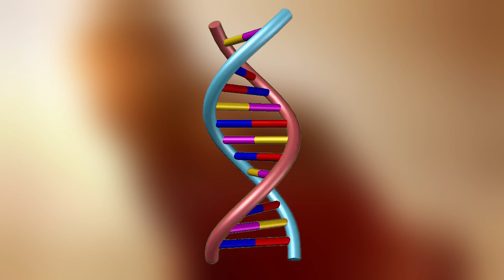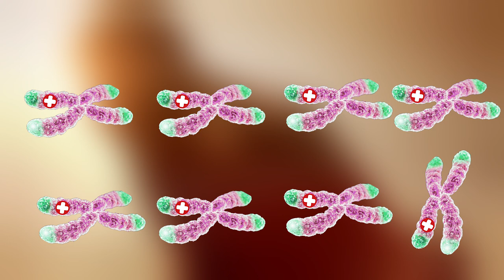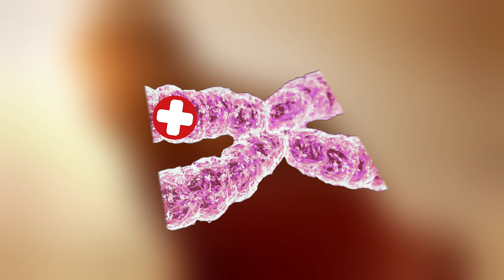Why WOLVERINE died in Logan - Explained in tamil (தமிழ்)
vanakkam makkale...

our favourite superhero is no more as in end of logan he said a warm farewell.but do you actually think that logan is dead because of the adamantium poisoning .!?

why logan is dead
wolverine died in logan
why wolverine died in logan tamil
tamil explanation logan death